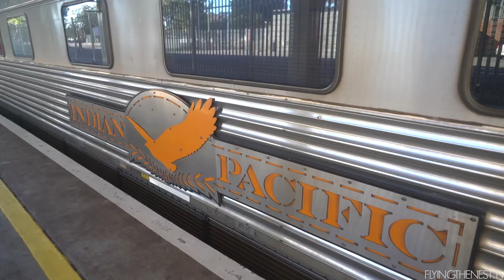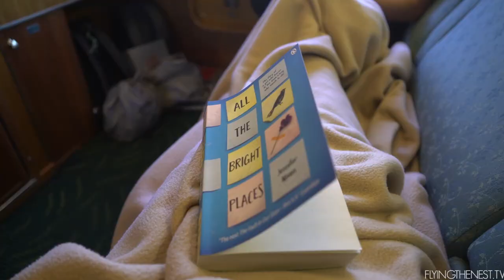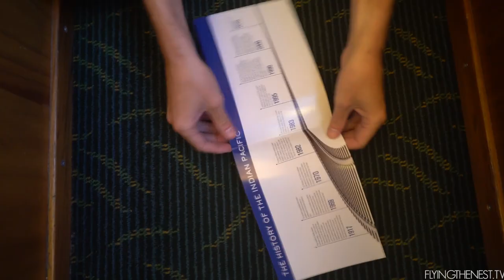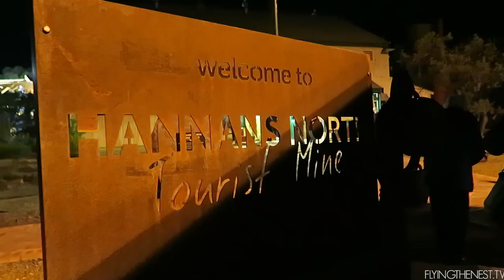AUSTRALIA'S MOST LUXURIOUS TRAIN: THE INDIAN PACIFIC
Day 551 // 14th August 2016 // Perth, Western Australia

Snap chat: flyingthenest
Periscope: sparrrry

6027

Equipment we use:
Sony A7SII